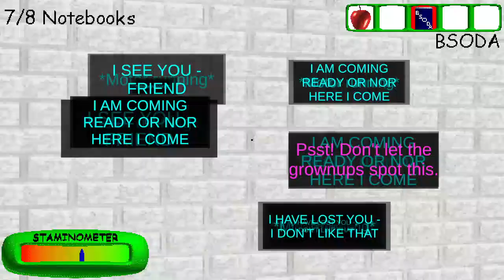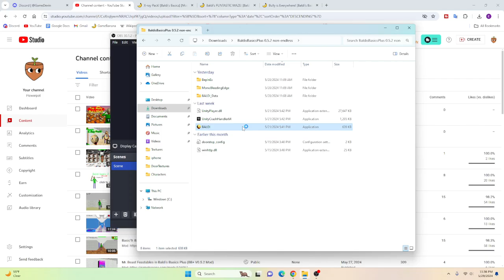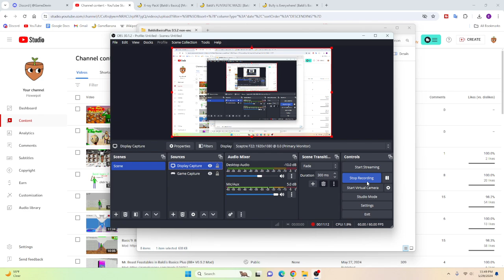First Prize was CLONED?!? (BB+ V0.5.2 Mod)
Thumbnail made by @ItsDevinOk